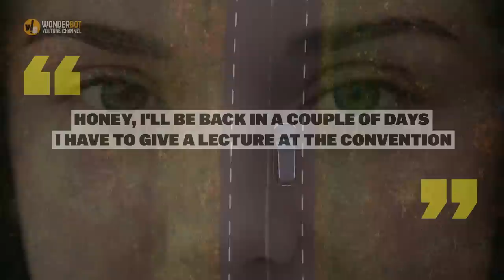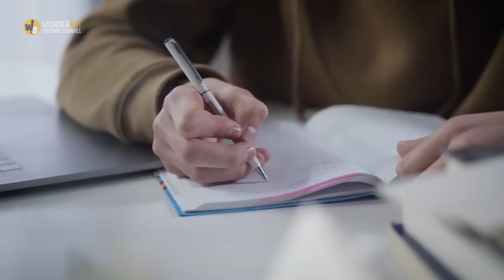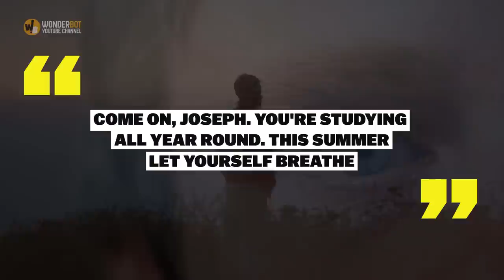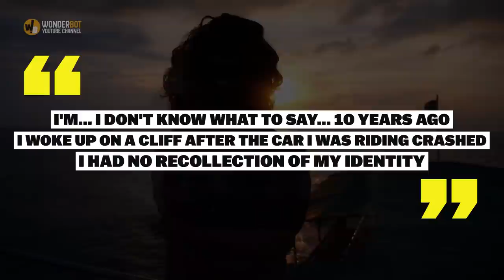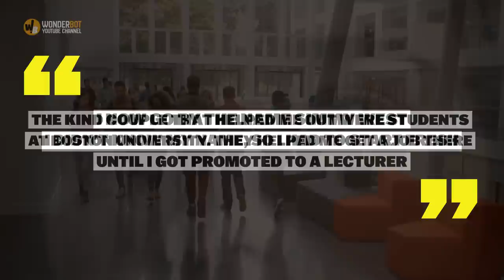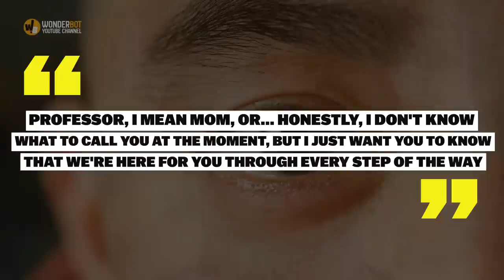Boy Thinks His Mother Died in Car Crash, Years Later He Accidentally Meets Her